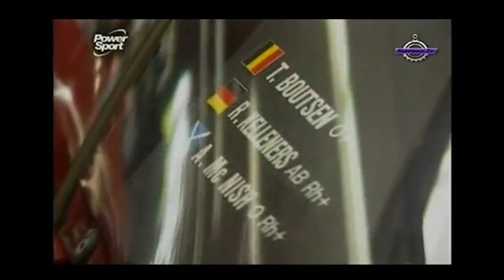Street Legal Madness - The Story Of Toyota GT-ONE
Music

Intro
Dan Mason ダン·メイソン - Summer Melody

Fury Weekend - In The Speed Of Light (Synthwave Retrowave)

Shaun Schmitke
Benjamin Heyen
Raz Hussain
JAMES RONDEPIERRE
Benedikt
Tomas Rosendahl
Joonas Kanerva